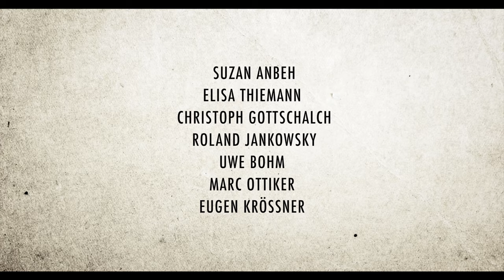EFFIGIE - DAS GIFT UND DIE STADT Trailer German Deutsch (2022)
Ein Film von Udo Flohr
mit Suzan Anbeh, Elisa Thiemann, Christoph Gottschalch, Uwe Bohm, Roland Jankowsky u.v.m.
Eine Produktion von GeekFrog Media
Deutschland 2019 | Länge: 85 Min.

KURZINHALT
Bremen 1828: Cato Böhmer tritt eine neue Stelle als Gerichtsschreiberin für Untersuchungsrichter Senator Droste an. Sie möchte Juristin werden in einer Zeit, in der Frauen in Deutschland noch gar nicht studieren dürfen. Als das Kriminalgericht wegen Giftspuren an Lebensmitteln alarmiert wird, glaubt ihr Chef zunächst an einen Zufall. Doch schon bald gilt es eine Häufung von Todesfällen in der Pelzerstraße aufzuklären. Gesche Gottfried, eine attraktive und als Wohltäterin geschätzte Witwe, scheint ebenfalls in Gefahr zu sein. Bald wird sie aber zur Hauptverdächtigen, die ihre drei kleinen Kinder, ihre Eltern, den Zwillingsbruder, Ehemänner sowie Freunde und Nachbarn mit Arsen vergiftet haben könnte. Im Laufe der Untersuchung steht Senator Droste unter Druck seitens Kapitän Ehlers, der seine Unterstützung für die Binnenschifffahrt einfordert. Droste und Bürgermeister Johann Smidt setzen für Bremens Infrastruktur jedoch lieber auf eine neuartige Technologie: die Eisenbahn. Eine politische Intrige gegen den Senator kann Cato gerade noch abwenden. Am Ende trägt sie maßgeblich dazu bei, Gesche Gottfried zu einem Geständnis zu bringen.

PRESSENOTIZ
Der historische Kriminalfilm EFFIGIE – Das Gift und die Stadt ist das Regie-Debüt von Udo Flohr und zeichnet ein lebendiges Bild einer Ära die uns näher ist als es zunächst scheint.

Basierend auf wahren Begebenheiten und anhand von Original-Gerichtsakten wird die Geschichte von Gesche Gottfried erzählt – eine der ersten jemals identifizierten Serienmörderinnen. Zwischen 1813 und 1827 soll Gottfried – auch bekannt als der „Engel von Bremen" – fünfzehn Menschen mit „Mäusebutter" (ein Gemisch aus Schmalz und Arsen) ermordet haben. Weitere 20 Opfer überlebten. 1831 wurde sie im Alter von 46 Jahren hingerichtet, was auch die letzte öffentliche Exekution Bremens war.

In den Hauptrollen zu sehen sind Suzan Anbeh („Elementarteilchen", „French Kiss", „Inga Lindström") als Gesche Gottfried und Elisa Thiemann („Der Usedom-Krimi", „Gladbeck") als Gerichtsschreiberin Cato Böhmer. Ergänzt wird das Ensemble durch Christoph Gottschalch („Großstadtrevier", „Rote Rosen", „Wir vom Revier") als Senator Droste, Uwe Bohm („Tatort", „Der Alte") als Kommissar Tonjes sowie Roland Jankowsky (bekannt als „Kommissar Overbeck" aus „Wilsberg") als Kapitän Ehlers. Die Filmmusik, die auch als Soundtrack verfügbar ist, entstand in enger Zusammenarbeit zwischen Komponist und Dirigent Nic Raine und den Prager Philharmonikern (bekannt für „Das Leben der Anderen", „Arrival", „Hannibal").

Weltpremiere feierte EFFIGIE – Das Gift und die Stadt 2019 beim Filmfest Bremen – und damit in der Stadt, in der die unglaubliche Geschichte ihren Ursprung fand. Udo Flohrs Regiearbeit wurde bereits mehrfach international ausgezeichnet und war 2021 zudem in der Vorauswahl der Golden Globes und Oscars.